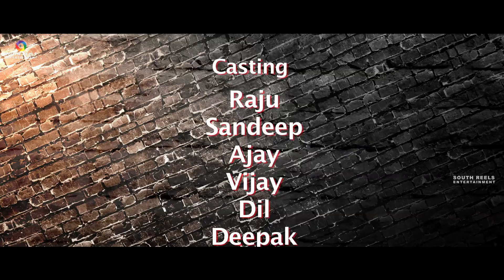Raju Gari Gadhi Latest Movie Directed By Deepak kumar | Latest Telugu Movie Videos | Horror Movie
Raju Gari Gadhi New Latest Movie Directed By Deepak kumar | Latest Telugu Movie Videos | Latest Horror Movie